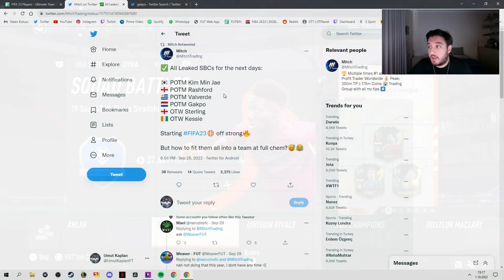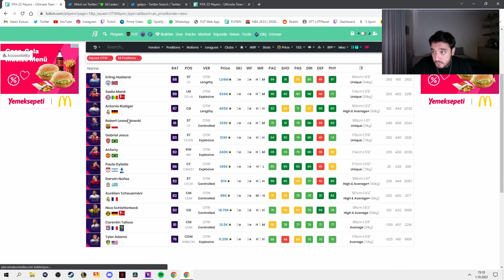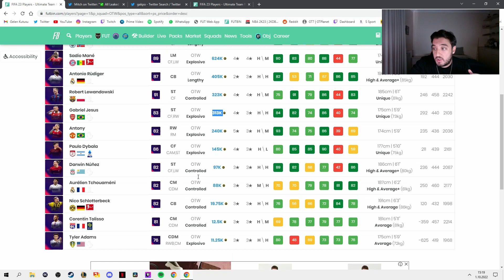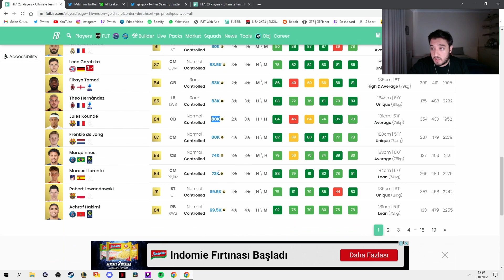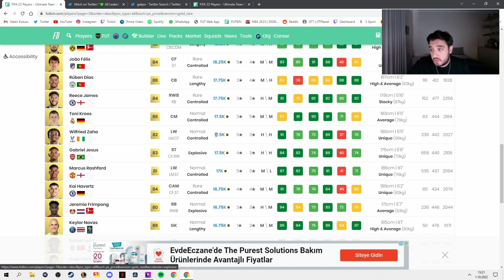YENİ YATIRIM TAVSİYEM ! NEYMAR ALDIM ! AYIN OYUNCUSU (POTM) SBCLERİ ! FIFA 23 20M RTG #3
Bu videoda yeni yatırım tavsiyemden, POTM SBC lerinden ve Neymar dan bahsettim ! İyi seyirler :)

Bana destek olmak için KATIL butonuna tıklayabilirsin !

Merhaba ben Umut Kaplan, 5 yaşımda Playstation 1 de Winning Eleven ile tanışıp futbola aşık olduğum andan beri futbol oyunları oynuyorum. Bu kanalda da FIFA ağırlıklı olmak üzere sevdiğim ve oynadığım oyunlarla ilgili rehber, gameplay ve incelemelerimi bu kanalda paylaşıyorum. Görüş ve tavsiyelerini yorum yaparak benimle paylaşman çok önemli. Verdiğiniz tüm ilgi ve  destekler için çok teşekkürler, yeni videolarda görüşmek üzere :)